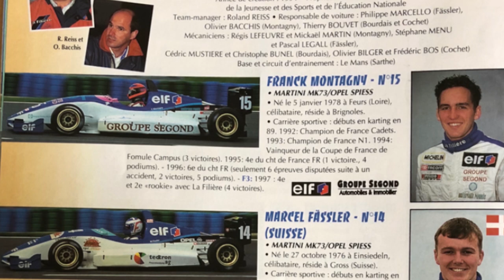FRANCK MONTAGNY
Pilote de l'ombre chez Renault et fer de lance de Peugeot !

La carrière de Franck Montagny mérité d'être vu de plus près. Son bagage technique impressionnant, sa vitesse, son expérience et sa personnalité font de lui l'un des meilleurs pilotes français des années 2000/2010.